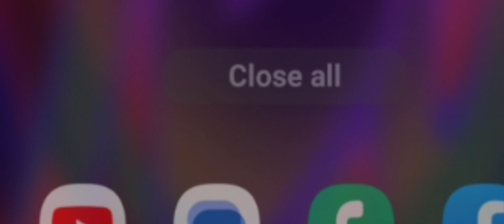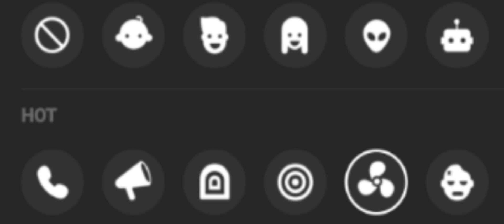12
CREATIVITY 101

gen•re : bei•ge

as·i·nine

/ˈasəˌnīn/

adjective

ARTI FISCHĹ